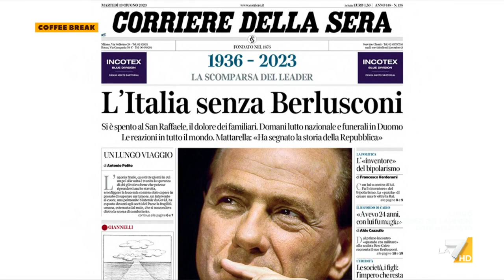L'ex sindaco di Milano Gabriele Albertini ricorda Silvio Berlusconi: "Numero uno in ogni settore"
L'ex sindaco di MIlano Gabriele Albertini: "Mi motivò a fare l'imprenditore prestato alla politica, aveva una capacità unica di 'psicodiplomazia'"